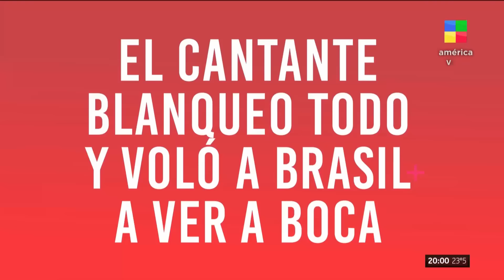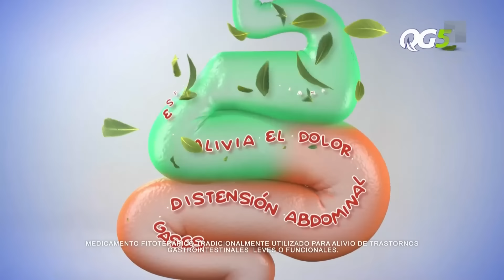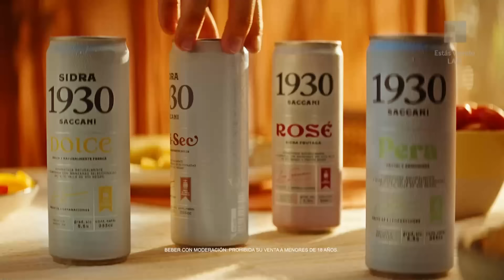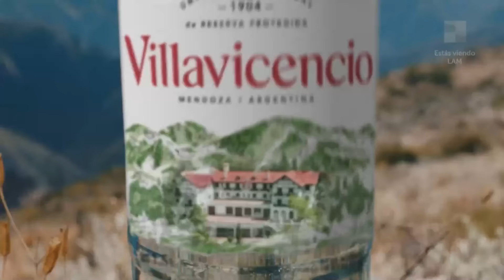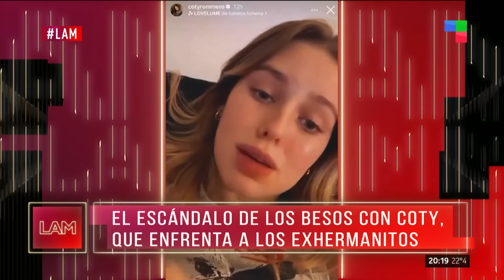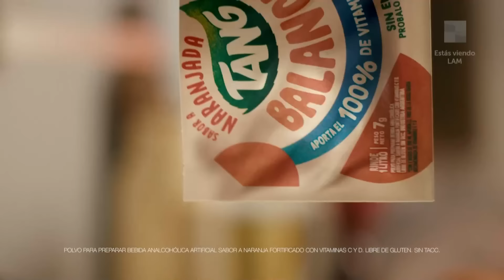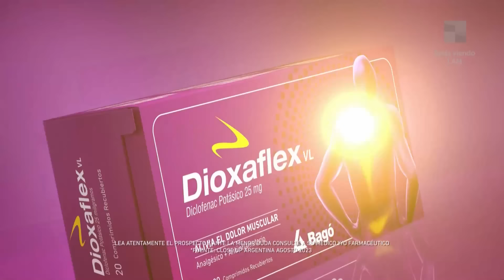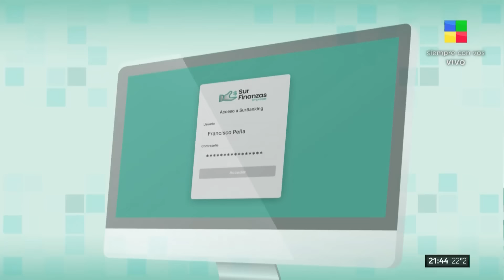Coty Romero + Nacho de GH + El Cone + El Polaco y Barby Silenzi - LAM | Programa completo (6/11/23)